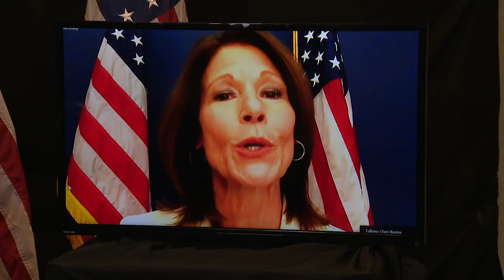Pelosi delivers remarks at the Democratic Congressional Campaign Committee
House Speaker Nancy Pelosi delivered remarks at the Democratic Congressional Campaign Committee.